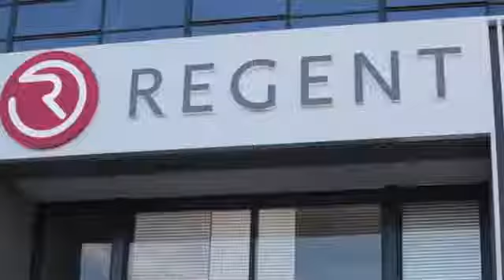The Regent Highway Heroes Social TV Interview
The Regent Highway Heroes initiative aims to find and recognise the contribution and value that fleet owners and their truck drivers bring to the growth and future prospects of our economy and the place we call home.